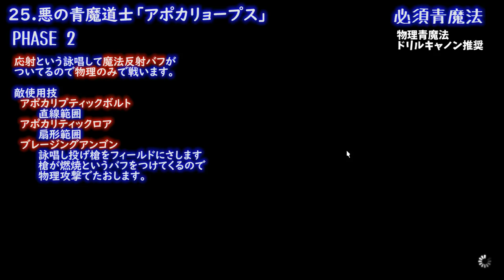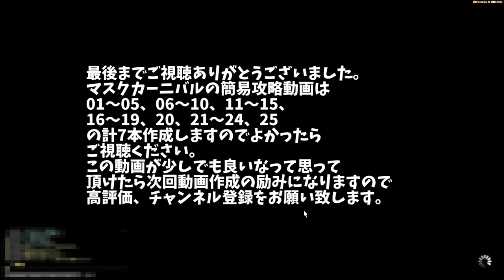【FF14】音声トラブルにより再アップのほうへお願いします【ぬけまる】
音声トラブルにより、再アップしています。

マスクカーニバルの攻略動画は
01～05、06～10、11～15、16～19、20、21～24、25
の計7本作成しましたので合わせてご視聴ください。
この動画が少しでも良いなって思って
頂けたら次回動画作成の励みになりますので

【FF14】 極青龍征魂戦 THE WREATH OF SNAKES (EXTREME) NIN PoV 【ぬけまる】現段階の攻略動画

【FF14】 ギミック攻略付き 次元の狭間オメガ零式 アルファ編3層  ALPHASCAPE v3.0 (SAVAGE)  hints【ぬけまる】

【FF14】 次元の狭間オメガ零式 アルファ編4層前半 ギミック解説あり ALPHASCAPE v4.0 (SAVAGE)   Nin PoV 【ぬけまる#027】

★もし、この動画が少しでも良いなって思っていただけましたら
次回動画作成の励みになりますのでよろしくお願いいたします★

プロゲーマーでもなんでもないそこらへんのお兄ちゃんがプレイしていく動画です。楽しい動画づくりを目指していこうと思っています。

少しでも興味を持っていただけたらチャンネル登録、感想、ダメ出し、アドバイス等のコメント、高評価などなど気軽にいただけたら励みになりますのでよろしくお願いいたします。